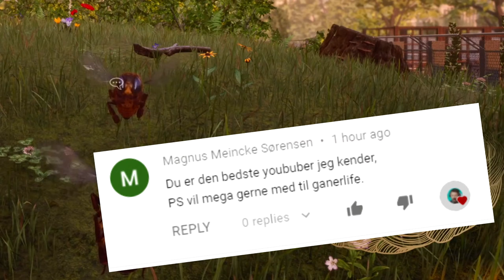Livet som en BI! *måske dronning?*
Vi er en lille bi i en stor verden i Bee Simulator, dudes!